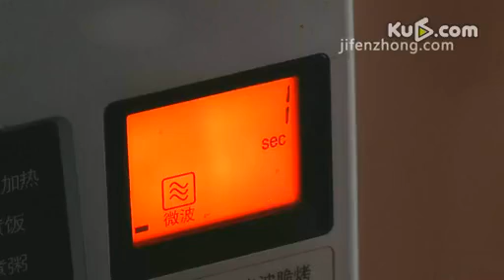如何快速解冻肉 How to Defrost Meat